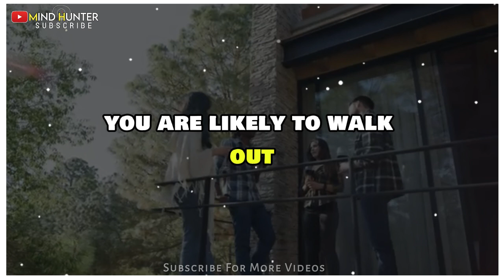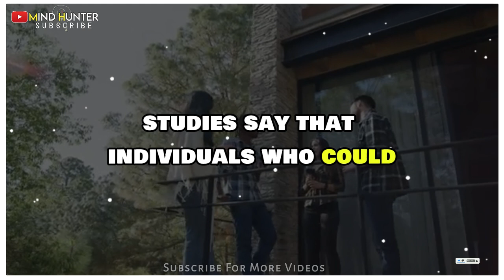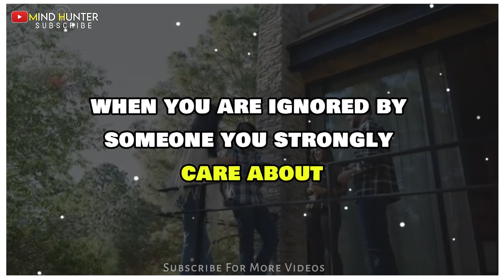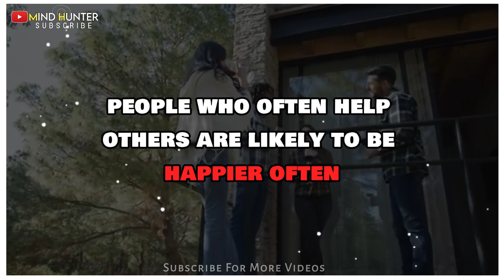Unlocking the Hidden Forces: 10 Astonishing Psychological Secrets of Human Behavior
Description
Dive deep into the fascinating world of psychology and discover the hidden forces that drive human behavior! In this eye-opening video, we unveil 10 astonishing psychological secrets that explain why we act the way we do. From the impact of subconscious triggers to the power of social influence, you’ll gain insights that can transform your understanding of yourself and others. Don’t miss out on these invaluable lessons!